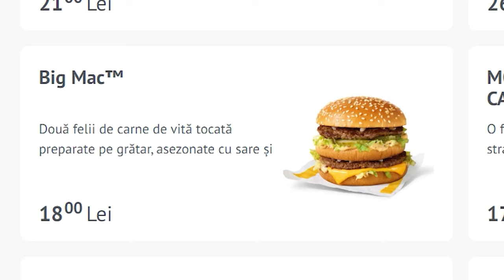What's HAPPENING to TARKOV...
So guys, we all know about the new Escape from Tarkov drama and I'm really curios how it is going to end. I mean we all love this game but what happend a few days ago was a little bit TOO MUCH. The Unheard Edition, the fact that the new tarkov edition is over $250, the pay 2 win mechanics in tarkov, the fact the BSG lied to us, EoD didn't get the new PVE Mod in tarkov and DLCs. I don't know man, it was a pretty wild weekend I don't even know what to think anymore. I'm pretty upset at BSGand I hope they will make up for this, because WE with OUR support made this game happen, please BSG, don't ruin your community. Also guys, while we wait for the tarkov situation to end, I'm very excited to play Arena Breakout: Infinite, I really hope I'll get a chance to test this game in the closed beta test. If I do get a key, we will make a video about the game for sure.